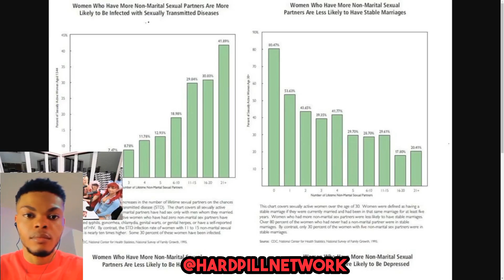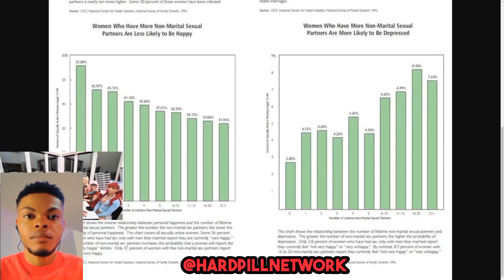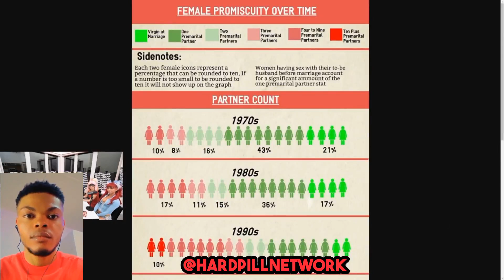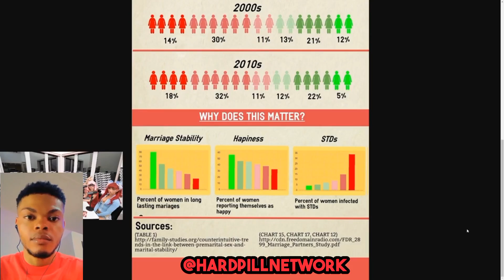She Got TRIGGERED By This FACT